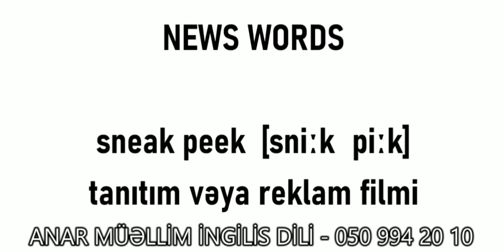News Words: Sneak Peek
BURAXILIŞ İMTAHANLARINA HAZIRLIQ
QƏBUL İMTAHANLARINA HAZIRLIQ
DİL - DANIŞIQ ÖYRƏNMƏ
SƏRBƏST DANIŞMA - ANLAMA
SƏRBƏST OXUMA - YAZMA
İBTİDAİ SİNİFLƏRİN HAZIRLIĞI
BÜTÜN SİNİFLƏRİN HAZIRLIĞI
MÜƏLLİMLƏRİN MİQ - SERTİFİKASİYA İMTAHANLARI HAZIRLIĞI
MAGİSTRATURAYA HAZIRLIQ
IELTS - TOEFL - YDS HAZIRLIĞI
CONVERSATION CLUB
UK AND US SPEAKING LESSONS
PHRASES AND IDIOMS